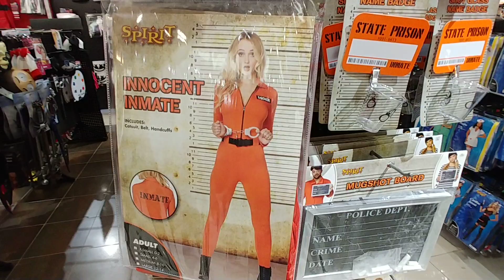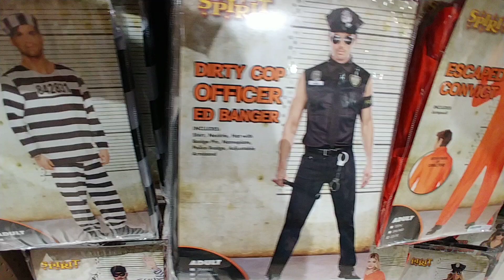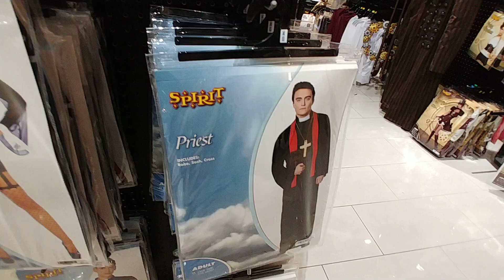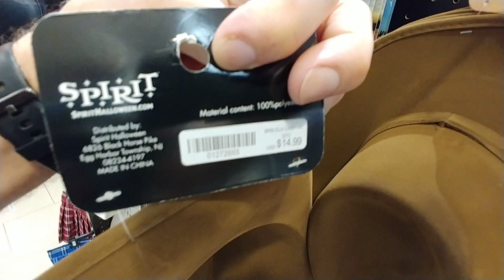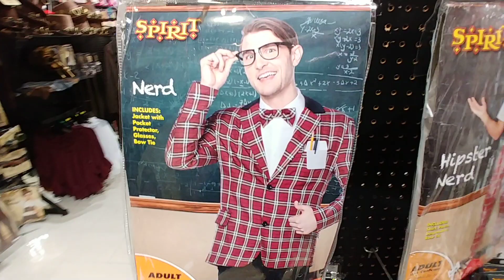Spirit 🎃 Halloween Part 11 - 2021